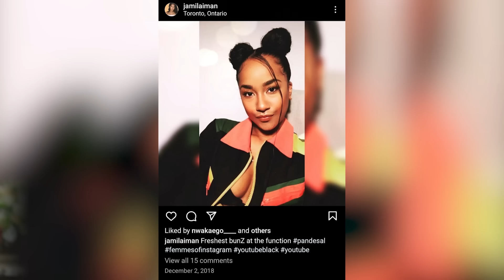Ep 8: New Trip & New Travelers SINGLES EDITION Meet the new group exploring Zimbabwe on Free Trip #3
Trip #3 Was A Special One! This third time around when we returned to Zimbabwe, with new travelers, we brought on singles who are curious to learn about the beauty of Africa but in a fun and interesting way. On this trip we brought along Jamila, from Toronto, and Sterling, from Philadelphia, to be paired with two Zimbabwe locals, Tamuka and Eve.

In this premiere episode of this special themed trip, get introduced to this fun new group of travelers who you will get to enjoy the wonders of Africa with.

This is just the start. More episodes will arrive in the coming weeks.

We send people to Africa for Free to experience new cultures first hand, and then we document it for our YouTube channel. Cultural exchange, celebrating Africa, and unmatched adventure is what we are about!

Simply fill in the short form on our website, and we'll get in touch via email with the next steps.